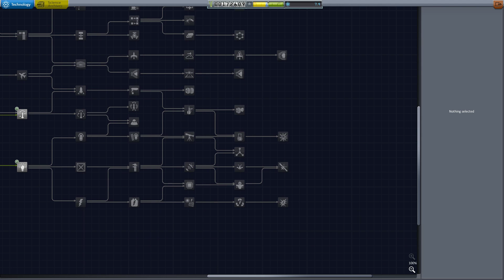Kerbal Space Program - ПОЛЕТ НОРМАЛЬНЫЙ! #2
Kerbal Space Program (ксп) обзор, прохождение и первый взгляд!

Добро пожаловать на игровой канал Rimas, на моём канале Римас вы найдете много обзоров разных игр, симуляторы, игры стратегии, инди игры, flash игры, бесплатные игры, выживание. Множество видео по ARK: Survival Evolved, GTA 5, Arma 3, Star Citizen, смешные моменты и рубрика прохождение. Все, во что я играю, можно скачать бесплатно либо купить в Steam!